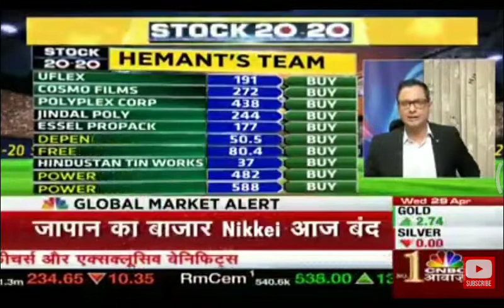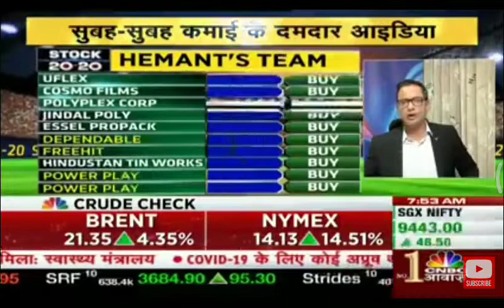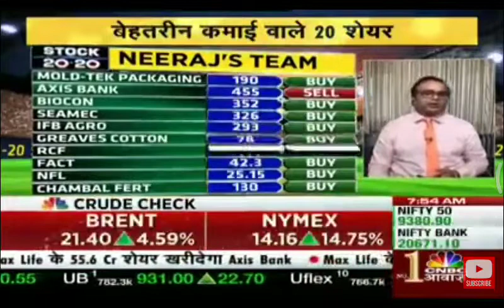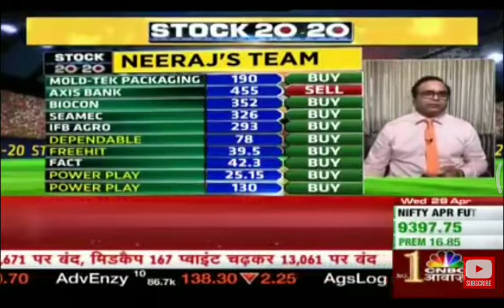Stocks 20 20 CNBC AWAAZ Today